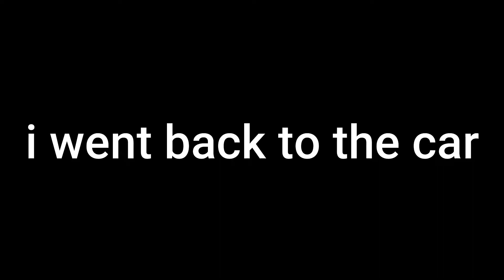My car broke down! - The Long Drive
My car broke down and I got stranded in the desert! (I died in a well)